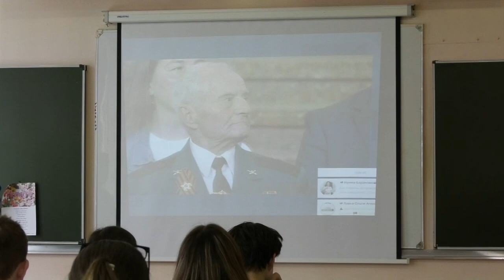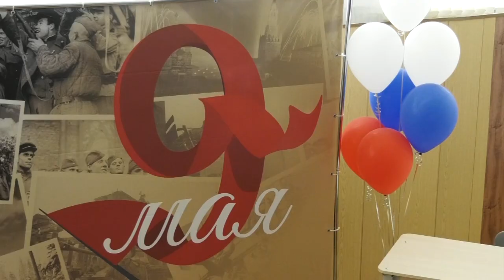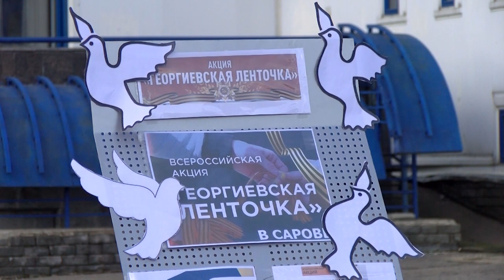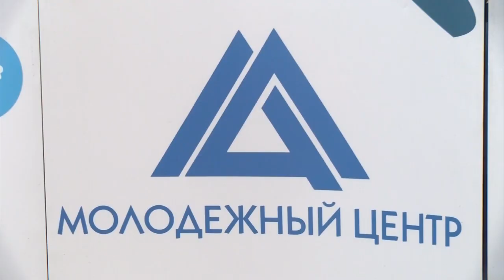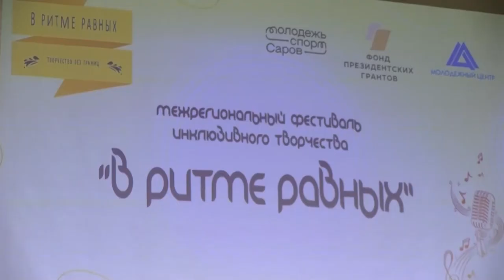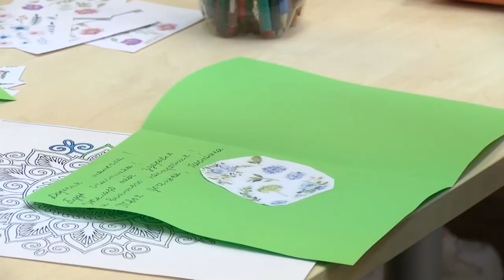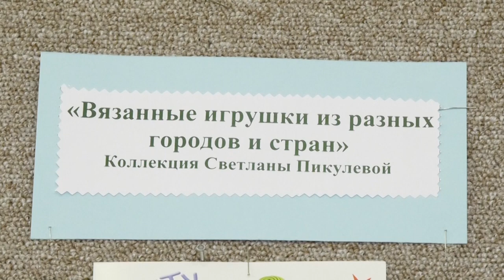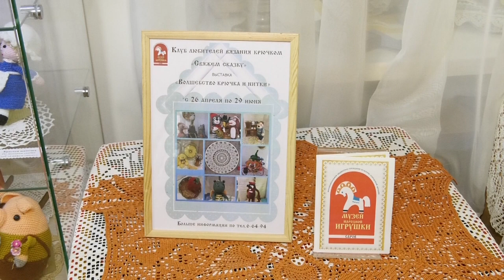Новости Сарова. Итоги недели 29.04 – 03.05